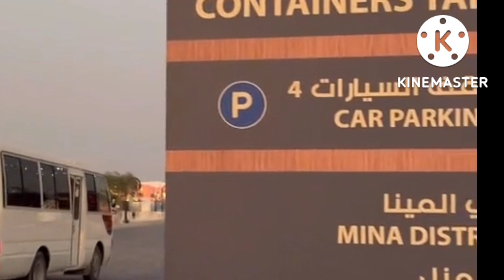TOUR TO CONTAINER BOX PARK/DOHA, QATAR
Box Park
Box Park is one of the most vibrant and trendy destinations in Qatar. Shipping containers are repurposed into colourful shopping and food outlets, making Box Park a photogenic and Instagram-friendly location

Situated near Doha Port, this is a destination that sums up the trendy, unique, eccentric nature of Qatar today. Box Park features vibrantly-coloured, reimagined shipping containers that have somehow become an inspiring destination for explorers of the city
Box Park is filled with metal boxes that used to help transport cargo but have been repurposed as shops, cafés, dining outlets and commercial spaces, with various food trucks nearby. Remember to bring your camera; with walls displaying artistic creativity, it seems Instagram was invented for Box Park.

Highlights of your visit
Amazing views of Doha landmarks
Shopping and dining options
Photo opportunities
The upper floors will treat you to panoramic vistas of the city that include Ras Abu Aboud Stadium, MIA Park, National Museum of Qatar and the magnificent Doha skyline. Truly breathtaking.

Box Park shipping containers even have elevators.